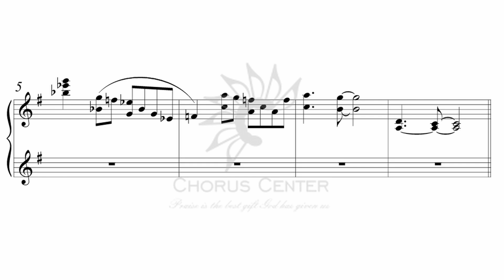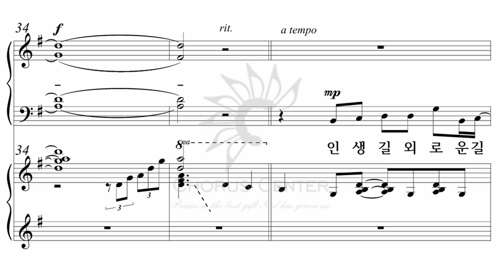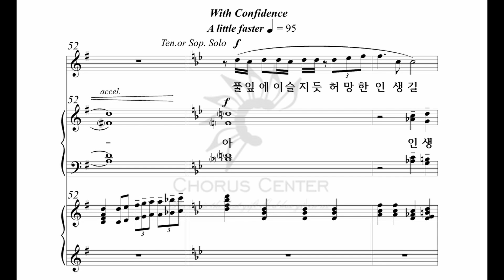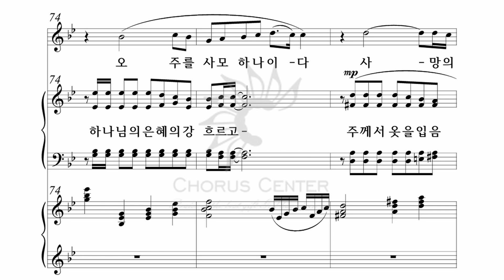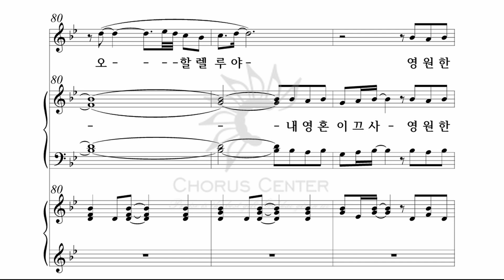[예수 나의 기쁨 23집] 25. 별빛 속에 빛나는 주님_베이스